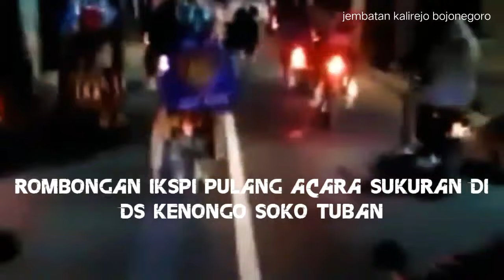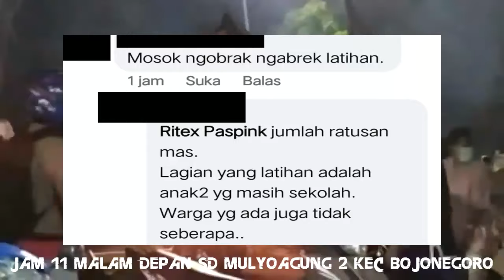Story Konvoi IKSPI KERA SAKTI BOJONEGORO 2020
Story Konvoi IKSPI KERA SAKTI BOJONEGORO 29 juli 2020